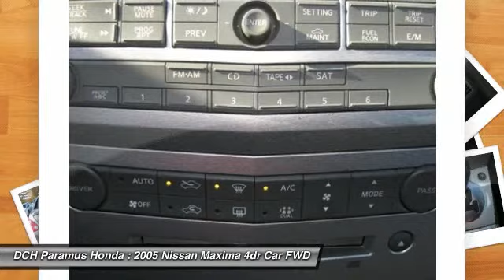2005 NISSAN MAXIMA Paramus, NJ PH44714A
2005 NISSAN MAXIMA Paramus, NJ
Stock# PH44714A

Come see this 2005 Nissan Maxima 4dr Sdn V6 Auto 3.5 SE. It has an Automatic transmission and a Gas V6 3.5L/214 engine. This Maxima features the following options: Front seat belts w/pretensioners/load limiters/adjustable anchors, Cornering lights, Lockable glove box, Front map lights, Multi-link beam rear suspension, 60/40 split fold-down rear bench seat w/lock & center armrest, Body-color body-side moldings & bumpers, Brake assist & electronic brake force distribution, Lower Anchor and Tethers for Children system (LATCH), Auto on/off halogen headlamps. Test drive this vehicle at DCH Paramus Honda, West 120 Route 4, Paramus, NJ 07652.

KEYLESS ENTRY, 28 MPG Highway, ALLOY WHEELS! VALUE PRICED, BAD CREDIT, NO CREDIT, NO PROBLEM. CARFAX REPORT SHOWS OWNERS, SERVICE RECORDS and REPORTED ACCIDENTS. This vehicle comes with a comprehensive 35 Point Inspection & Quality Assured Review, Carfax Vehicle History Report, Sold Mechanically and Cosmetically As Is *See dealer for details. DCH Paramus Honda proudly services the northern New Jersey and Tri State areas, we can handle all of your Used Car needs.